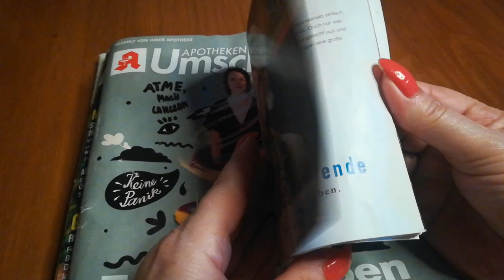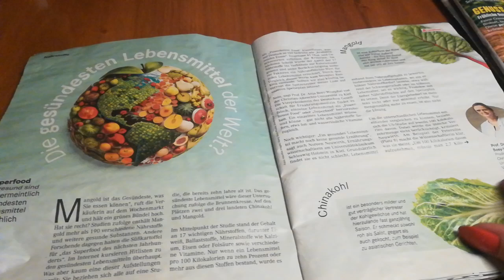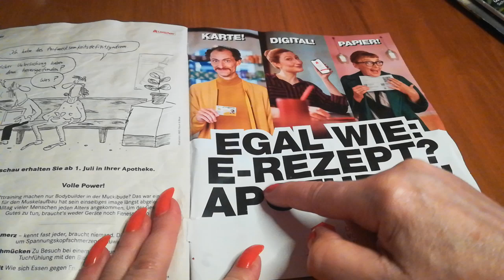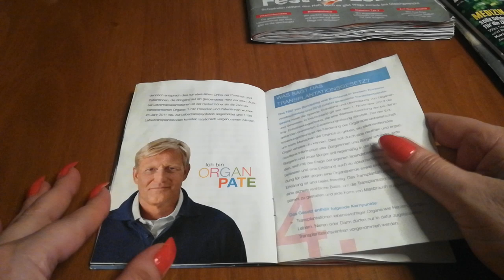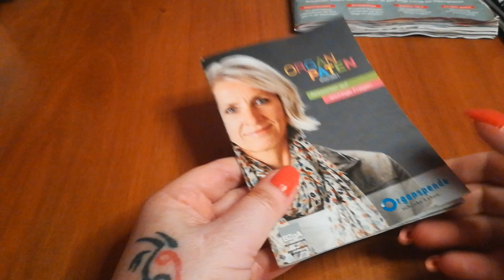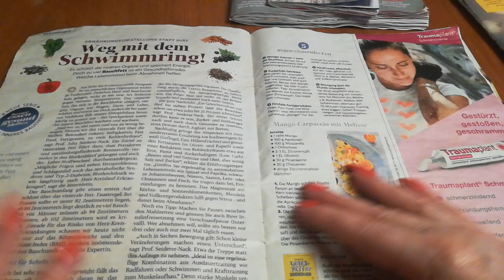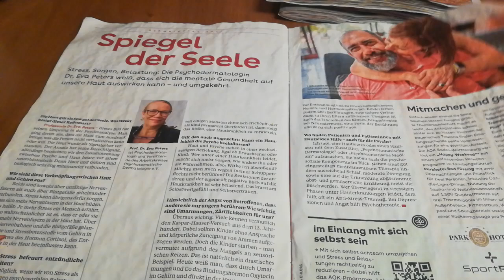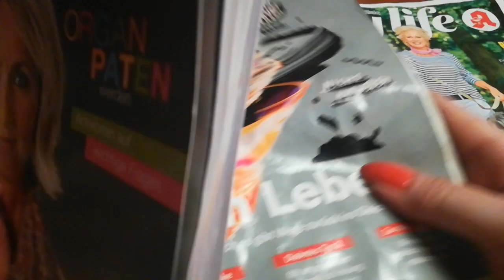ASMR - 📖RELAKSUJĄCY DŹWIĘK CZASOPISM ZNISZCZONYCH PRZEZ WODĘ. # CZASOPISMA # SZELEST # PAPIER